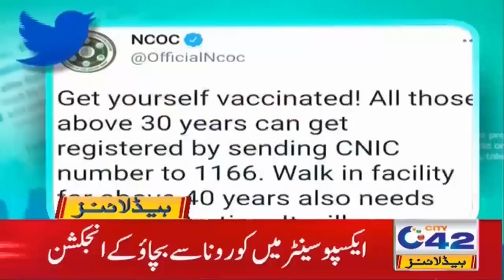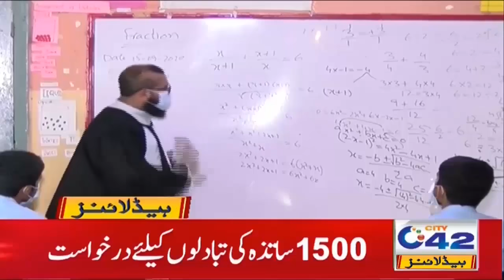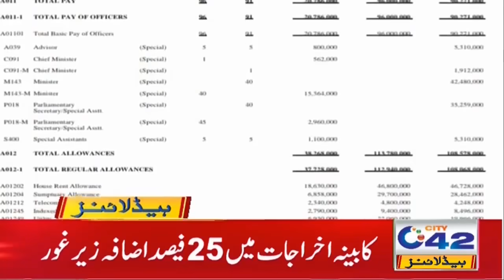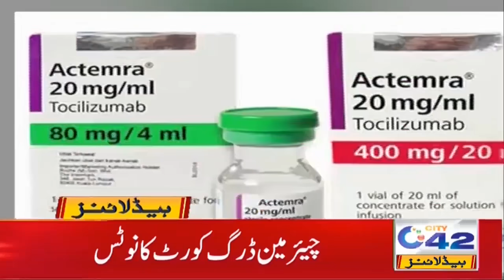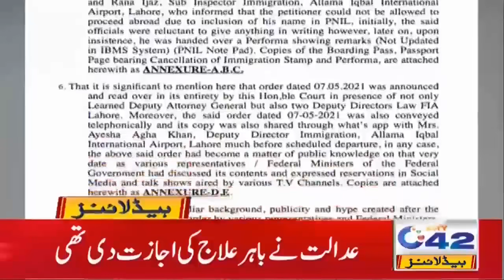Exams Postponed Due To Corona | 5am News Headlines | 18 May 2021 | City42